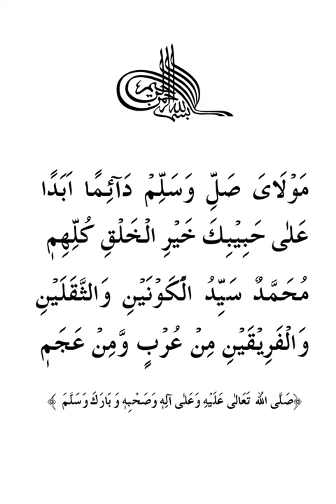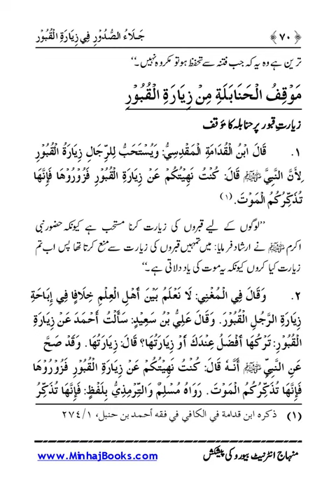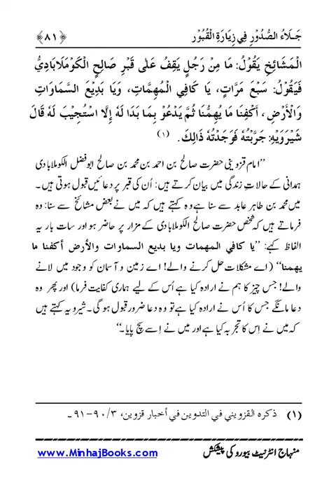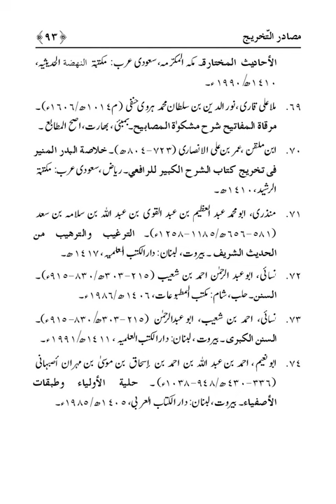Jala-us-Sudoor |Dr Muhammad Tahir ul Qadri| Minhaj ul Quran Book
SolutionsInQuranJala-us-Sudoor

Quran Stories,
Islamic Stories,
Prophet Stories,
Prophet Muhammad,

EngineerMuhammadAliMirza
bilali habeşi
ilk ezan
bilali habeşi ezan
bilal ezan
film sahneleri

islamic video
true story
allah ho akbar
قران
قران كريم

Merciful Servant,
iLovUAllah,
Muhammad Allah
Ahmed, Giasuddin
Allah
Allah (hu) akbar
amal
Anno Hegirae
Armenian Genocide
Dome of the Rock
Eid al-Adha
Eid al-Fitr
faqir (fakir)
Hasbuna Allah

Quran Recitation,
Quran Sharif,
Quran Pak,
Quran Translation in Urdu,
Quran Lofi,

فری قرآن ایجوکیشن
EngineerMuhammadAliMirza(CompleteLecturesChannel)
EngineerMuhammadAliMirza - OfficialChannel